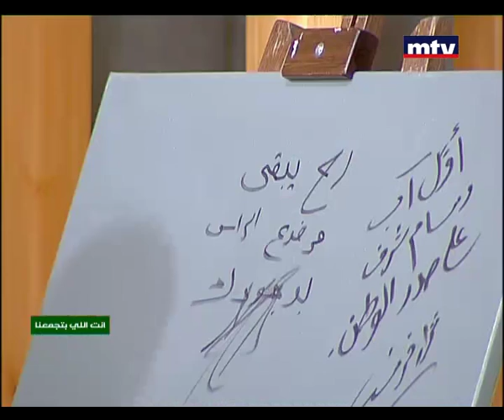Wall Of Fame - Michel Azzi - 01/08/2015